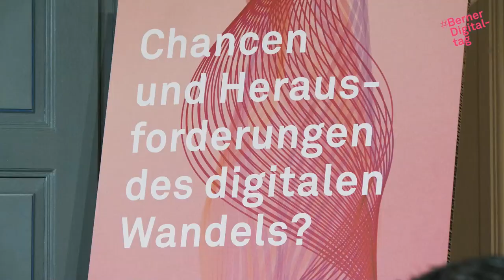BDD21 l Digitalisierungsschub im Gesundheitswesen nach Corona